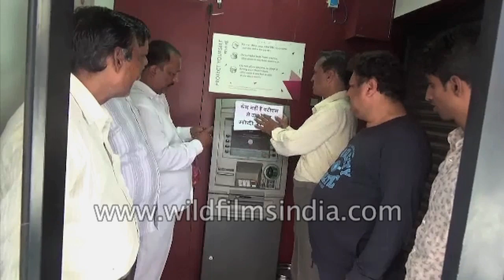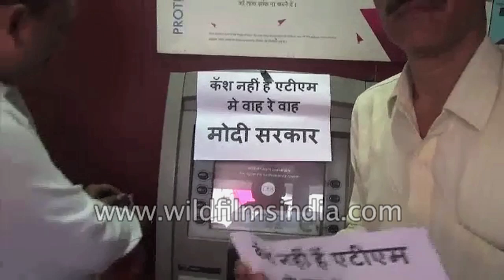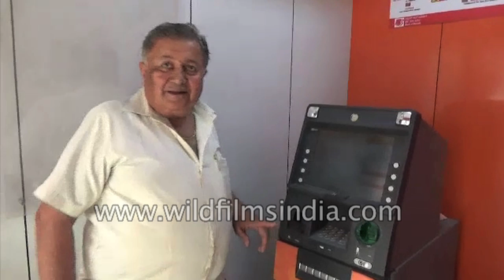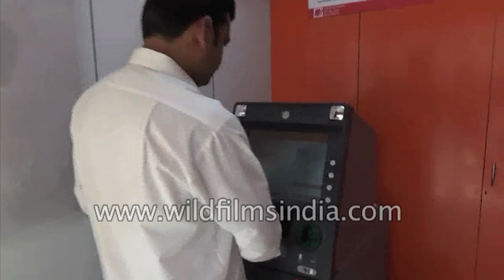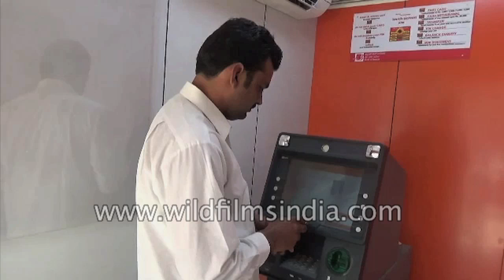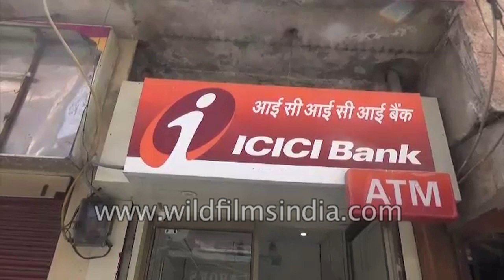No cash in ATM : People face severe cash crunch in several states of India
Man puts garlands on an ATM, as there is no cash in the ATMs. He blames the government and corruption for this incident.

India faces yet another currency shortage but nobody seems to know what has caused this. Most explanations are in the realm of possibilities with little facts backing them.

While a host of reasons are being provided to explain the cash crunch, here are two factors that would have contributed very significantly to the shortage of currency.

A month back the RBI disallowed banks from transferring cash from one circle to another, a routine practice otherwise. As a result, banks were left with excess cash in some branches while other branches remained deficient in cash.